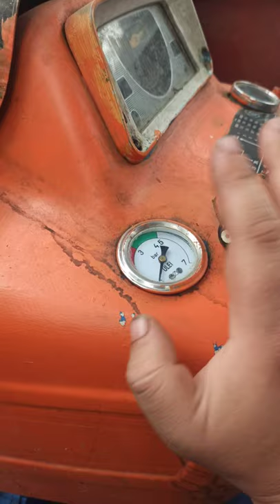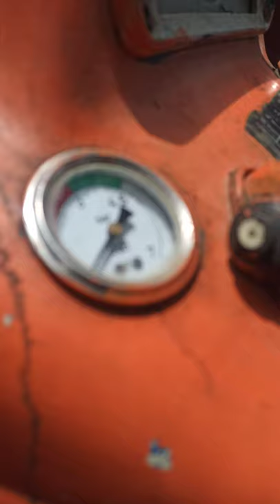Foarte important de stiut Schimbati uleiul la timp si la utilaje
Este foarte important sa stim ca trebuie sa schimbam uleiul la timp atat la Autoturisme cat si la utilaje !